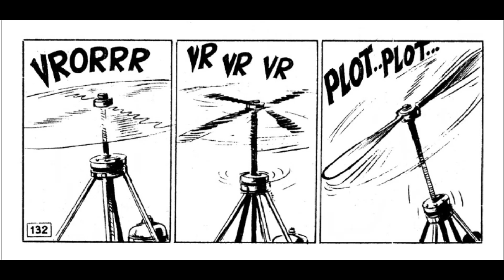Sura stena - ZAGOR - II deo (ZS 318)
Epizoda: Sura stena - II deo (ZS 318)